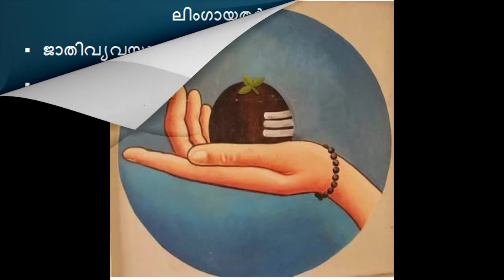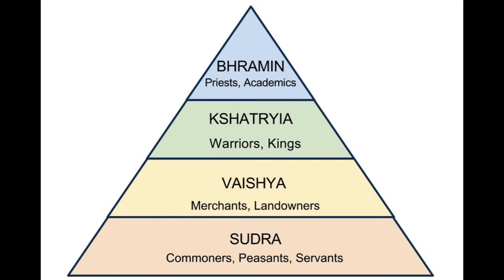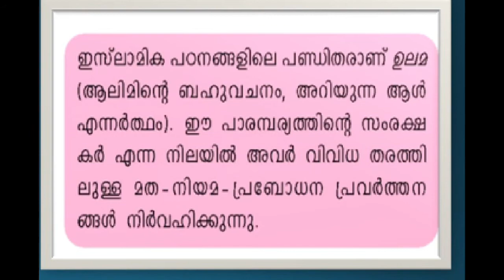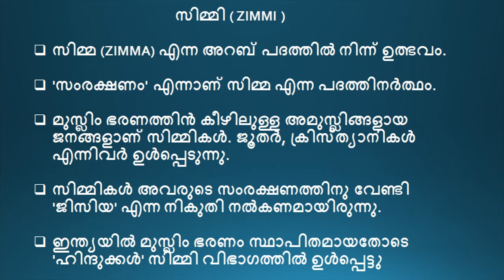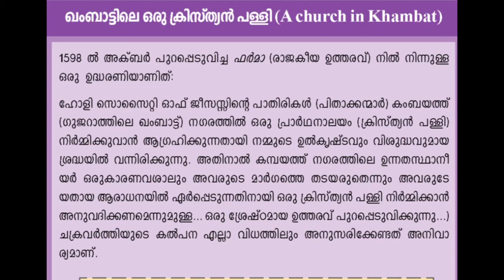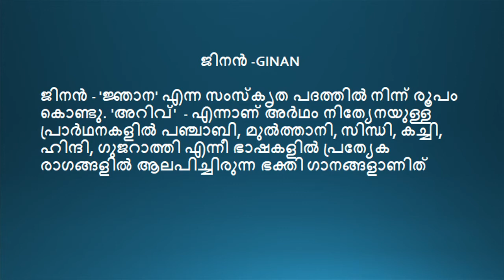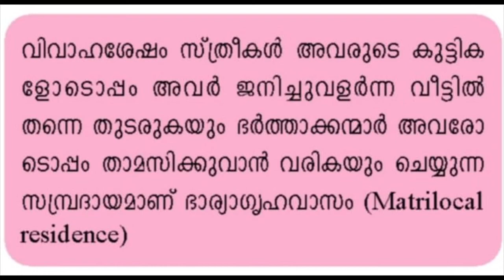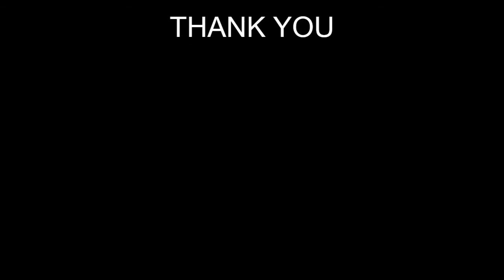Plus Two History Theme - 6| BAKTHI SUFI TRADITIONS | Part- 2| LINGAYAT MOVEMENT & ISLAMIC TRADITIONS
മലയാളത്തിൽ പരീക്ഷയെഴുതുന്ന കുട്ടികളെ ഉദ്ദേശിച്ച് തയ്യാറാക്കിയ രണ്ടാം  വർഷ  ഹയർസെക്കൻഡറി ചരിത്ര പാഠപുസ്തകത്തിലെ ആറാം  പ്രമേയത്തിലെ ഒരു ഭാഗമാണ് ഇതിലുള്ളത്. ഉപകരിക്കുമെന്നു കരുതട്ടെ